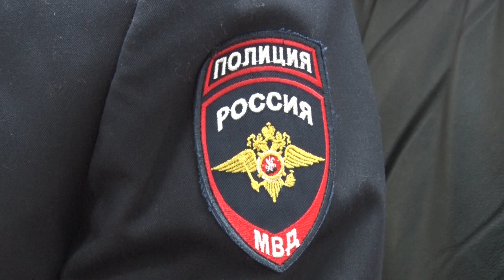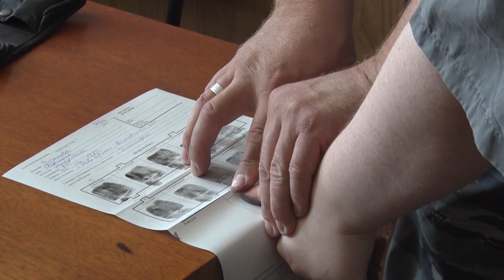Десна-ТВ: Ситуация с оборотом наркотиков в Десногорске остаётся стабильной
Обстановка в сфере незаконного оборота наркотиков в регионе продолжает оставаться сложной. Самый высокий уровень употребления и распространения запрещенных веществ в Смоленске. Однако в Десногорске ситуация за последние годы улучшилась.